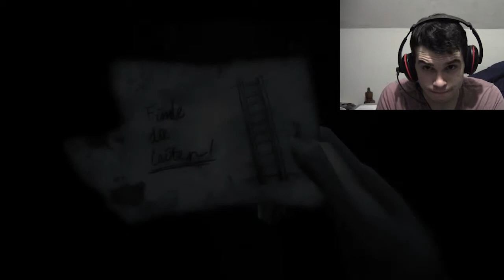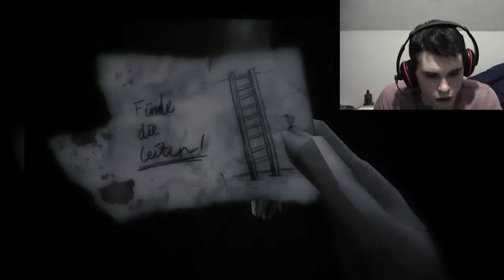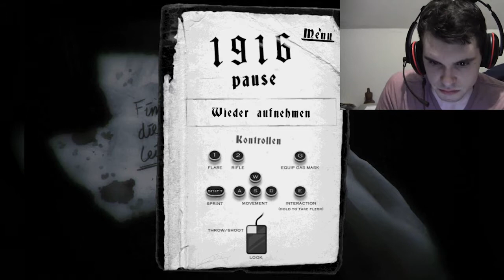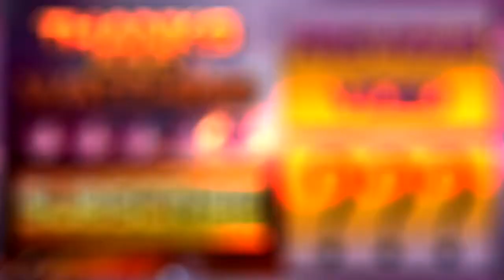Jimmy Plays: 1916 Der Unbekannte Krieg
Scary game time. Watch Jimmy stumble along and tries avoid dinosaurs. The point of this game is to find the ladder and get out of the German WWI trenches.